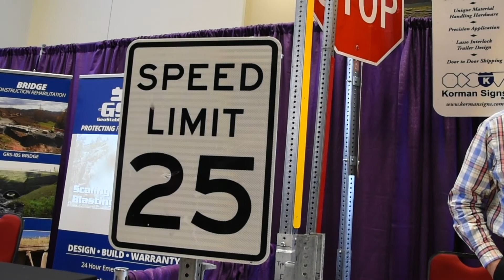Engineering Conference 2019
The 2019 S.C. Highway Engineers Conference has come to a close. Brittany Peacock interviews Chief Engineer for Operations Andy Leaphart about his "Project Lifeline" presentation during the final day of the conference. (Video by Cody Crouch/SCDOT)